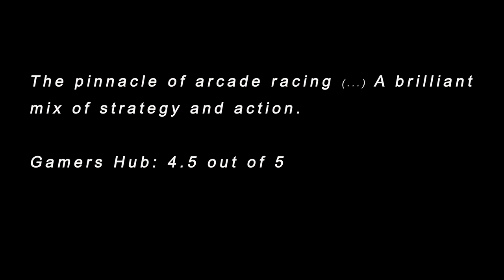Fuel Overdose - Tips for Pros Video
Here are Fuel Overdose's top 5 tips for pros.